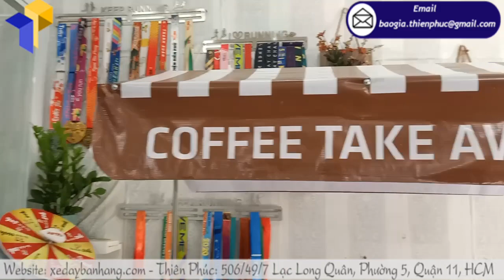Hiện nay tủ gấp gọn bán cà phê vỉa hè đang được ưa chuộng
Hiện nay tủ gấp gọn bán cà phê vỉa hè đang được ưa chuộng và sử dụng rộng rãi trên thị trường. Chúng là vật không thể thiếu trong kinh doanh bán hàng lưu động vỉa hè. Vì đây còn là phương tiện quảng cáo hiệu quả cao với chi phí thấp. Việc lựa chọn quảng cáo tiếp thị kế hợp quầy bán hàng là hình thức bán hàng được nhiều công ty lớn, nhỏ sử dụng trong chương trình quảng cáo của họ.
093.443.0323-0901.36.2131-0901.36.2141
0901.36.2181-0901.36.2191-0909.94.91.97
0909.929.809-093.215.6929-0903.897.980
Thời gian làm việc:
8h–17h30 (Thứ 2–Thứ 7)